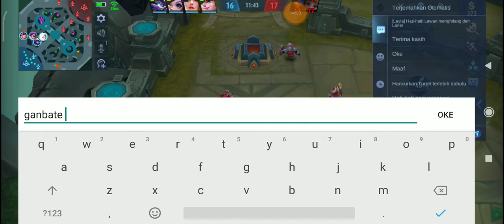jangan coba coba push rank di jam 6 pagi - Mobile Legend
menyesal gwe gk bisa tidur malah main ML .. uuhh jam 6 pagi jangan sekali kali kalian mencoba untuk push rank.. jangann.. bisa kalian tonton vidio ini mendadak gwe record meskipun hp gwe harus mengalami yang namanya encokk.. !!